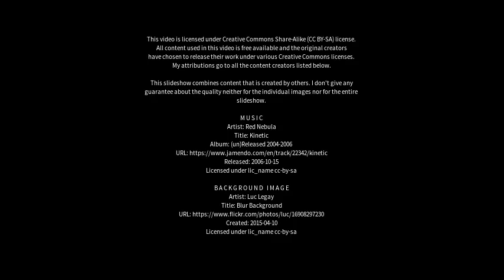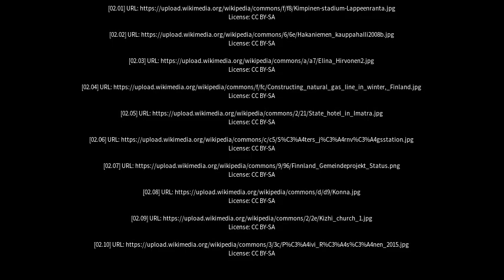Best places to visit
Best places to visit - Joutseno (Finland) Best places to visit - Slideshows from all over the world - City trips, nature pictures, etc.